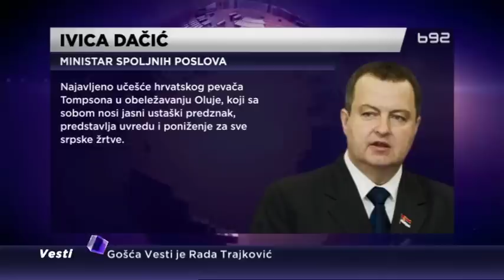“Proslava Oluje”: Tompson peva na račun države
Kao i uvek u ovo doba godine, odnosi između Srbije i Hrvatske su nategnuti zbog proslave Oluje. Međutim, u Kninu se proslava seli na tvrđavu i ove godine u tom gradu neće nastupiti Marko Perković Tompson.